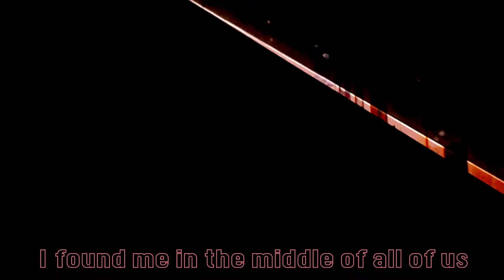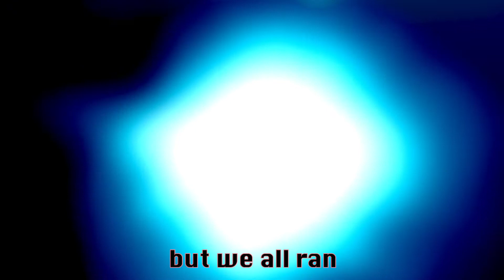Sugar Breath Epilepsy . Audio Visual Poem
Sugar Breath Epilepsy

sweet runs by the high low miles
time wasn’t now
time wasn’t then
it had been running
I was running !
( out of breath ) on the high low miles
time wasn’t then
time wasn’t now
time was still running
I was still running
out of breath-not only to not find you
time to lose
time on the loose
infectious affection
I found me in the middle of all of us
running together
on sweet runs by the high low miles
infectious affection
and not all hands were held
but we all ran
infectious affection
out of breath in a sugar breath epilepsy